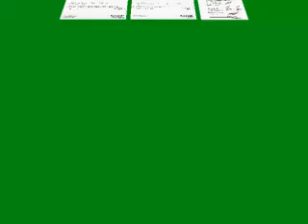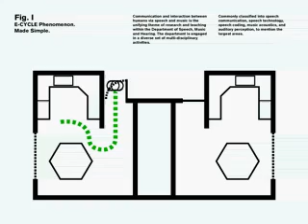E-Cycle Campaign Movie Pt.2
Short animation posing the second half of the equation - how hard is it to achieve sustainability? This second half resolves the questions posed in the first; the solution being the viral 'eco-billboard' campaign to spread awareness, known as the 'E-Cycle'.